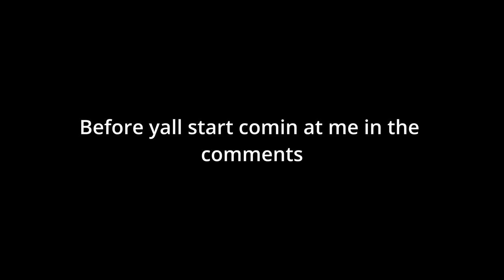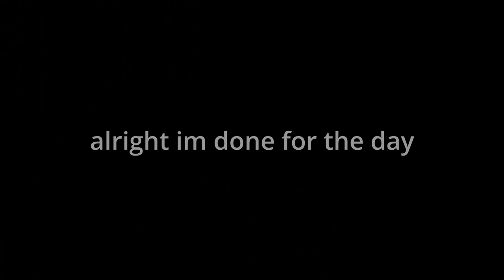this friday night funkin mod is lit (coryxkenshin's mod) and this not the last fnf video(thank you)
RR
111